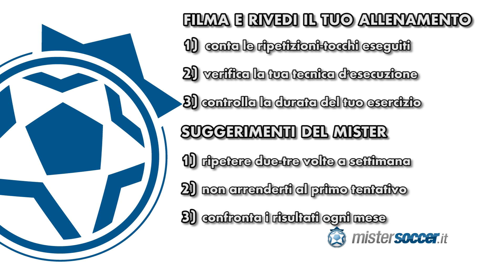ESERCIZIO 27 - LIVELLO MEDIUM - CONTROLLO DEL PALLONE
_____________________________________________________________ ESERCIZIO NUMERO 27: LIVELLO EASY.
Simpatico giochetto di dominio palla: pallone fermo, sali con la suola sinistra, poi con la destra e poi di nuovo con la sinistra da dietro la gamba destra. Prosegui il movimento invertendo l'ordine delle gambe!

Durata: 35 secondi / piede
Obiettivo: 20 ripetizioni / piede
Area: Suola

Effettua questa esercitazione per migliorare il controllo ed il dominio del pallone.

Impara a controllare il pallone. Il primo fondamentale del calcio è il controllo ed il dominio del pallone.

Con queste esercitazioni di dominio palla, allenerai e sensibilizzerai il tuo piede al contatto con il pallone.

La tecnica individuale e la padronanza della palla sono elementi fondamentali per la formazione dei giovani calciatori.

Un controllo corretto del pallone, ti permette di effettuare qualsiasi tipo di di giocata: trasmissione, ricezione, dribbling e tiro.

Le esercitazioni proposte da mistersoccer vengono utilizzate nei settori giovanili dei migliori club d'Europa, tra i quali spiccano AFC Ajax e FC Barcellona.

Cosa aspetti, impara il gioco del calcio con mistersoccer !!